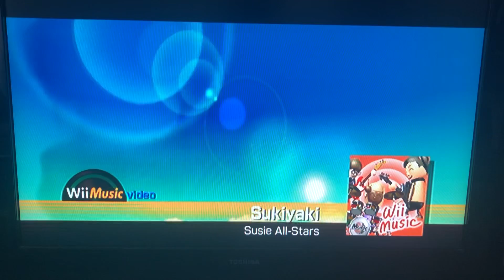Wii Music: Sukiyaki Radical Surfer edition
I’m surprised I haven’t used this genre in a little bit. It does tend to be inconsistent, unlike most of my genres, though I think this is a good version of it. Hope you think so too!